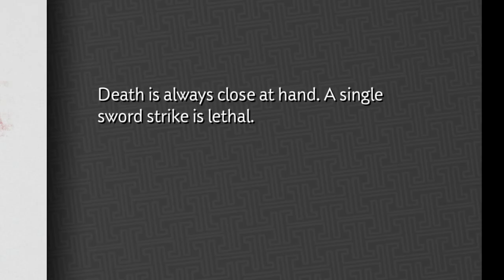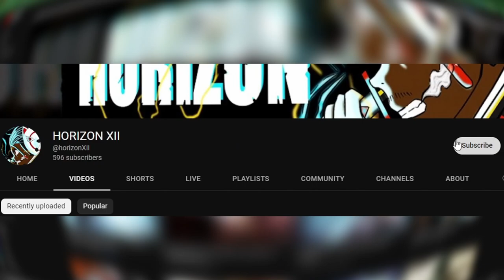Ghost Of Tsushima On Realism( Lethal Difficulty)